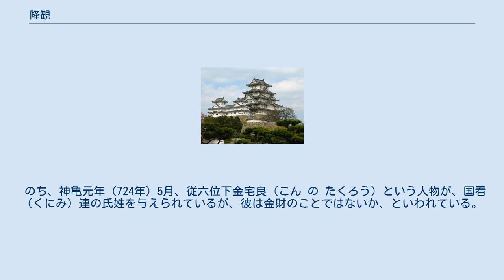隆観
隆観（りゅうかん、生没年不詳）は、飛鳥時代の僧。
新羅からの渡来人。
のちに還俗して金 財（金 宅良、こん の たから）と名乗る。
 『日本書紀』巻第三十に現れる行心（幸甚）の子とされ、朱鳥元年（686年）10月の大津皇子の謀反計画の発覚により父ともども飛騨国に流罪になったようである。
僧侶には女性と関係を持ってはならぬという戒律があるため、誕生したのはこの年以前のことと考えられる。
 記録に現れるのは、『続日本紀』巻第二にある、大宝（702年）2年4月の飛騨国からの神馬献上の記事であり、文武天皇はこれを祥瑞とし、盗人以外の大赦を行い、目（さかん）以上の飛騨国司と神馬を差し出した郡の大領の位階を一階ずつすすめ、禄を与え、飛騨の人民の賦役を3年間免除したという。
そして、祥瑞としての神馬を発見した隆観を免罪し、入京させた。
 『続紀』巻第三には、翌大宝3年（703年）10月、還俗して金財（こん の たから）と名乗ったとある。
芸術（学問と技術）に秀で、算道と暦術の心得がある、という理由によるものであった。
 のち、神亀元年（724年）5月、従六位下金宅良（こん の たくろう）という人物が、国看（くにみ）連の氏姓を与えられているが、彼は金財のことではないか、といわれている。
 金財に関するカテゴリ: